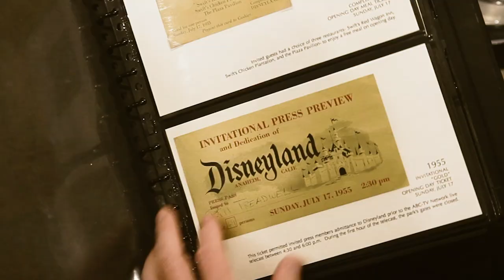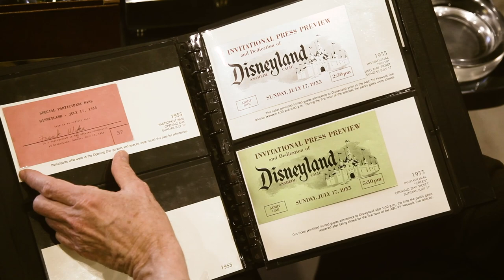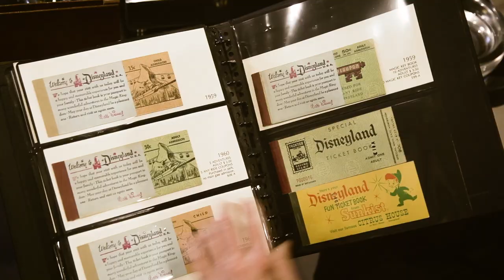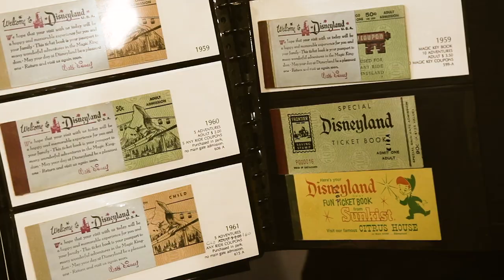Disneyland Fans NEED to See Tony Baxter’s Rare Ticket Collection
Disneyland has been making dreams come true since 1955, and having a ticket to the magic has always invited you to spend a day watching your greatest fantasies come to life before your eyes. Disney Legend, Imagineer, and theme park super-fan Tony Baxter shares with us his collection of Disneyland tickets, including rare tickets from the park’s opening day and the iconic ticket books from the park’s earlier years. Join us on a tour through this enchanting and historic treasure trove of tickets to the Happiest Place on Earth.